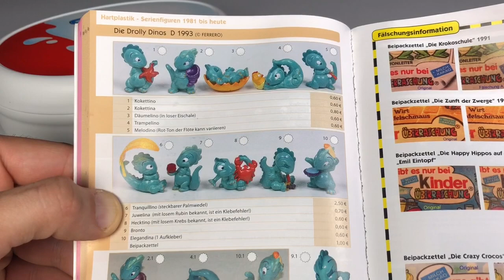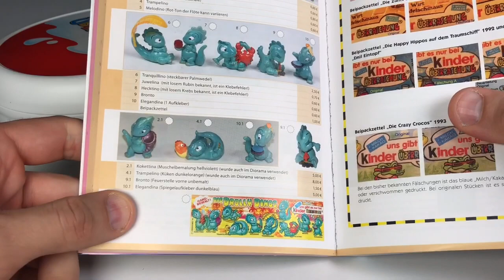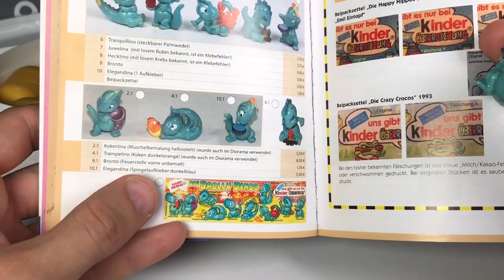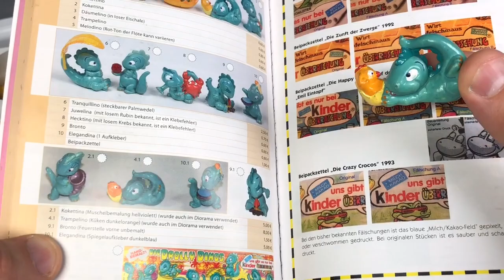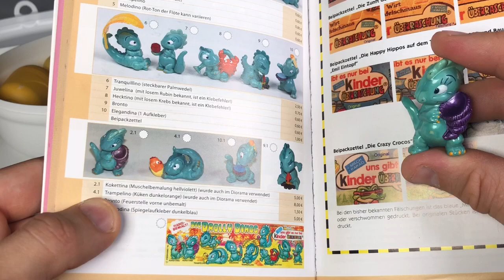КИНДЕР СЮРПРИЗ. ПОЛНАЯ КОЛЛЕКЦИЯ 1993 и ЦЕНЫ. ДИНОЗАВРЫ МАЛЫШИ. МОРСКИЕ ДИНОЗАВРЫ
КИНДЕР СЮРПРИЗ. ПОЛНАЯ КОЛЛЕКЦИЯ 1993. ДИНОЗАВРЫ МАЛЫШИ. МОРСКИЕ ДИНОЗАВРЫ